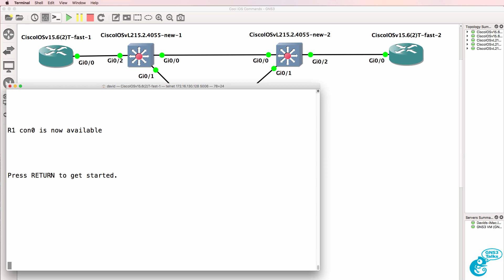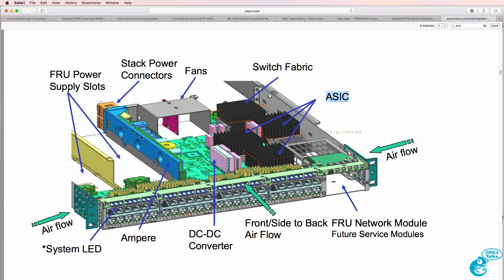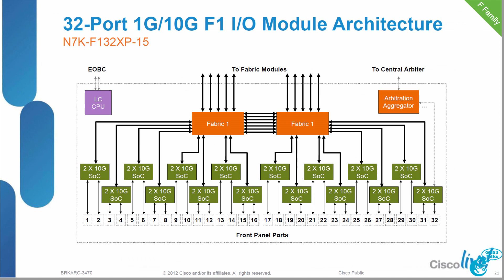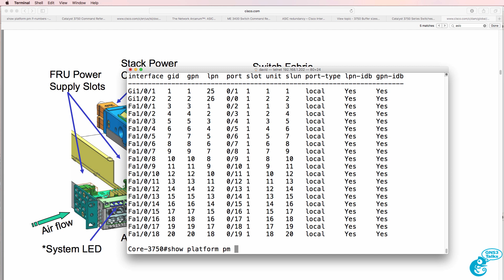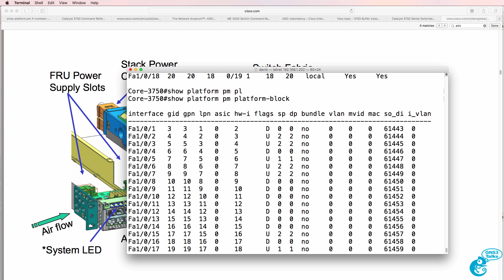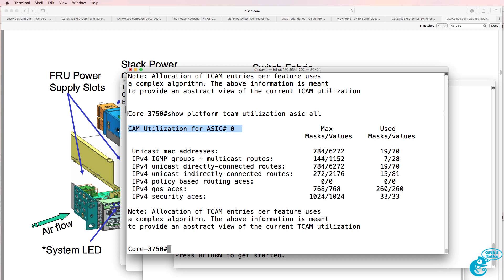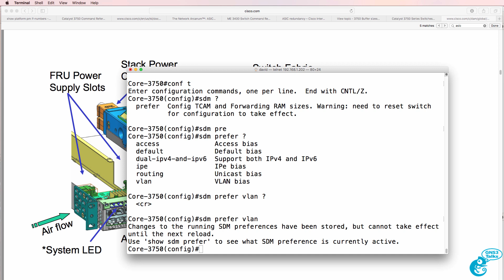GNS3 Talks: Cisco IOS time saving commands and tips (Part 9)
Save time when working with the CLI by using cool commands and tricks. This is one of multiple GNS3 time saving commands videos.

Also includes content for the ICND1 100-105 and ICND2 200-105 exams.